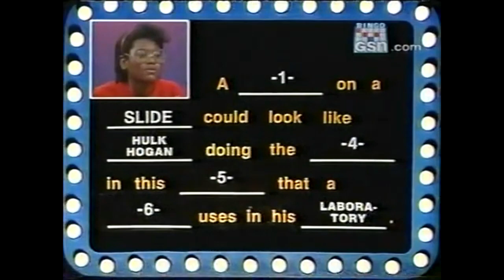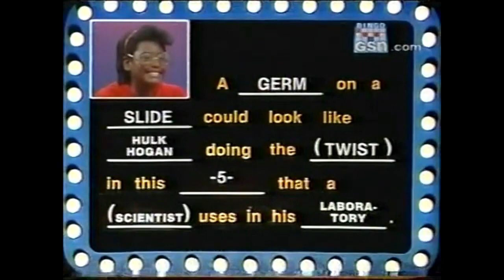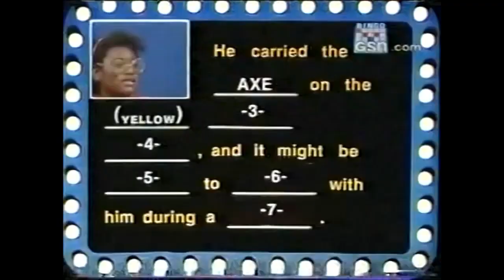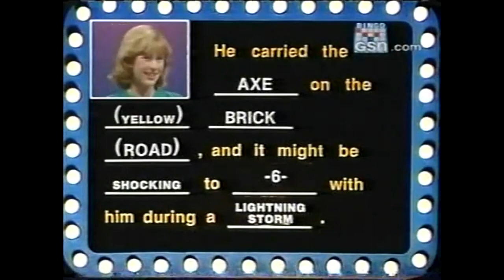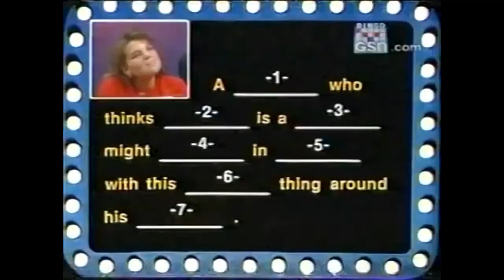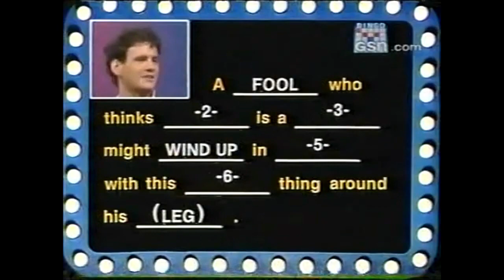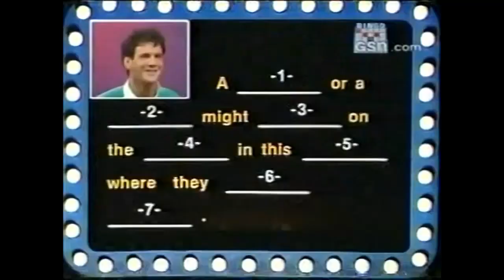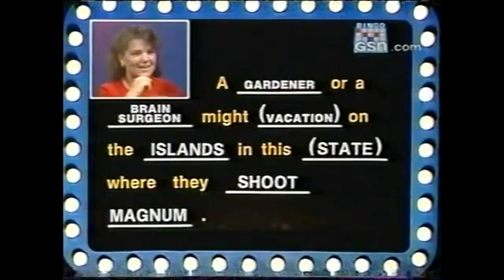Body Language- Teen Week: Mindy Cohn & Erika vs. Tom Villard & Amy